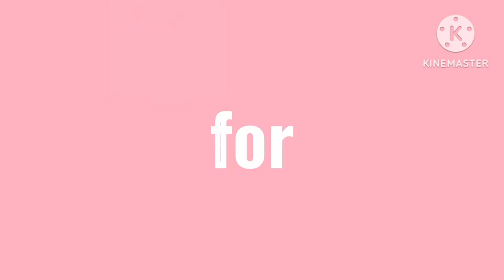January 30th Buhay khadama abroad w/my friend riza